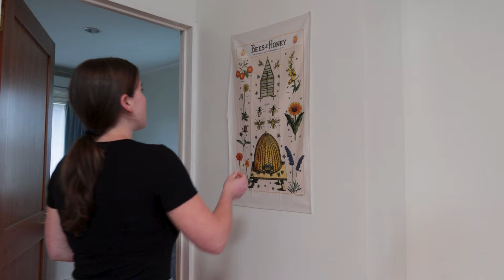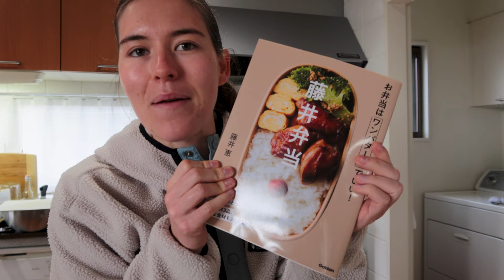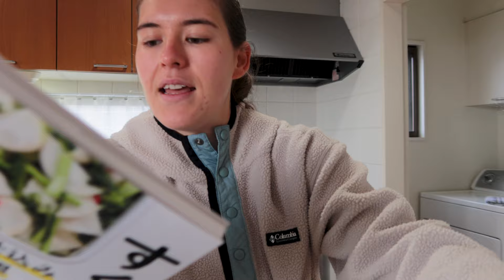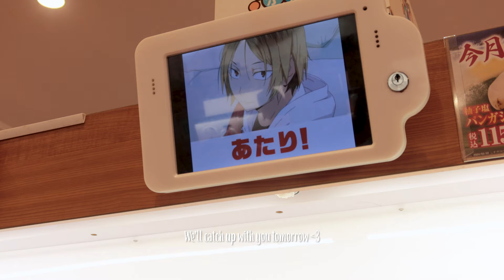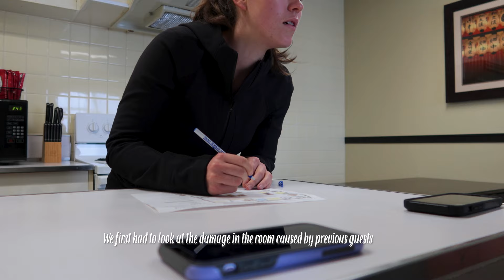PCS VLOG ~ Kadena Airbase✈️ | Packing out🧳, selling our cars🚗, & moving to the TLF with pets🐾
Welcome back everyone! Unfortunately, our time in Okinawa has come to an end😭 On the bright side, I documented our entire experience PCSing from Okinawa to the US! In this video you will get to see the packing out, car selling, and moving to the TLF process. We also included some fun stuff we did in the week as well because what would a Katie Lambie video be without a little cafe & restaurant☺️🫶🏻 I hope you enjoy and feel free to reach out with any questions. Part 2 will be coming soon!

Time Stamps⏳ ~
00:00 Intro (breaky & coop date)
00:59 Explaining the plan for the week
03:13 Beginning our packing out
04:11 Making sourdough pizza
05:12 Packing our unaccompanied goods
11:30 Running Errands ~ cainz, sushi, packing
12:50 Another day of Packing
18:48 Timeless Chocolate & walk on Sunabe
19:35 Preparing for appliance pick-up
22:56 Our favorite Indian Food
24:14 Packing/appliance pick-up
26:53 Selling our Gino
28:57 Official Pack-out
33:11 Hamasushi
33:31 Moving into the Pet TLF
38:51 Outtro

be sure to follow for real-time content❤️